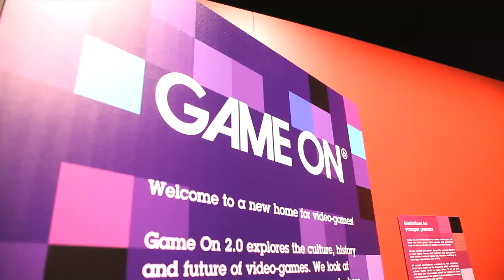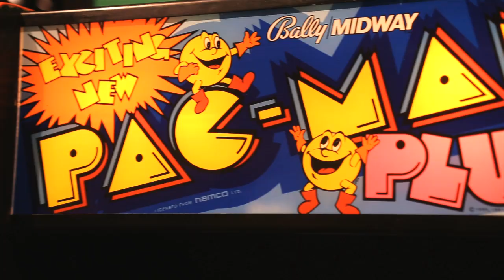GAME ON 2.0 - Ontario Science Centre Exhibition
GAME ON 2.0 - New exhibition explores gaming history, technology and culture with more than 150 playable games March 9 - September 2, 2013